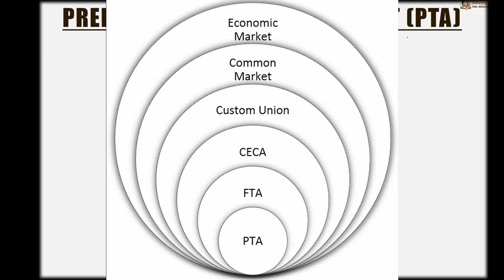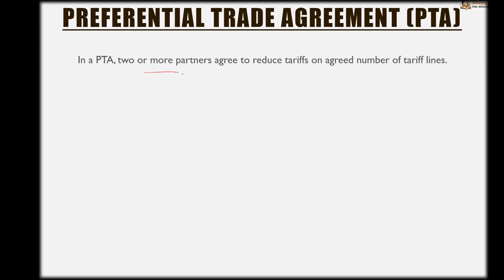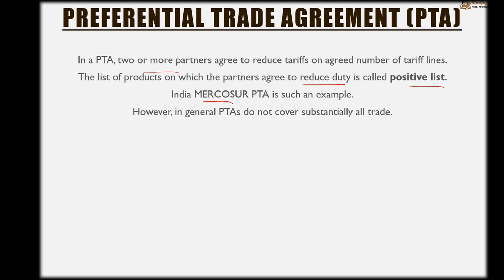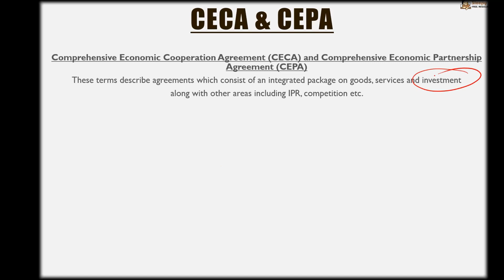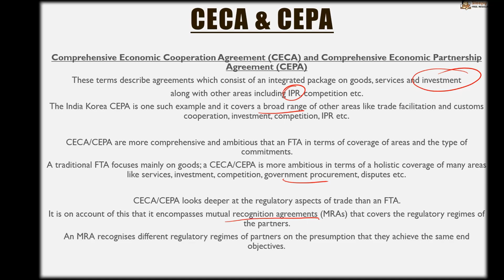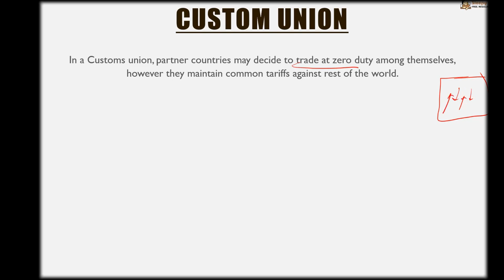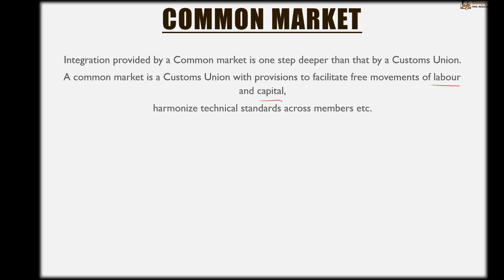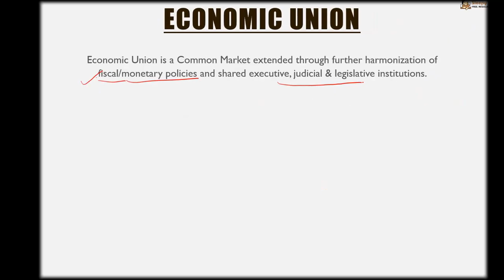All Trade Agreements Explained || 2-Minute Economy || Day-120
Let's discuss the very important concepts of:
- Preferential Trade Agreements
- Free Trade Agreements
- Comprehensive Economic Partnership Agreements
- Comprehensive Economic Cooperation Agreement (CECA)
- Custom Union
- Common Market
- Economic Union

Toll Free: 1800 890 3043